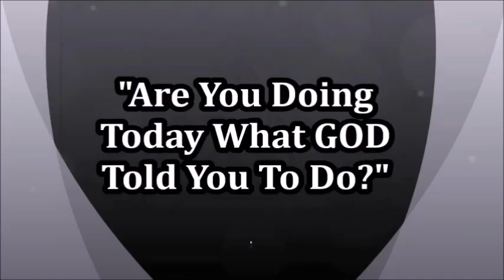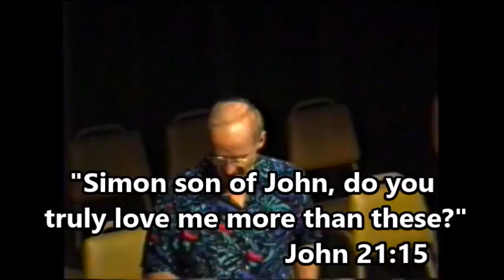"You Must Follow Jesus" by Jamie Buckingham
Are you doing today what GOD told you to do?  The only thing that counts is following Jesus!